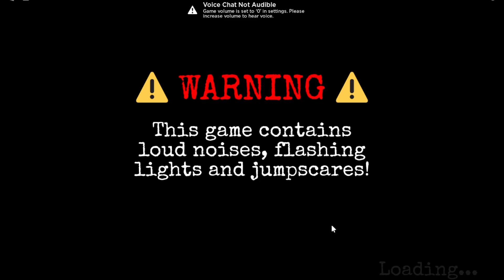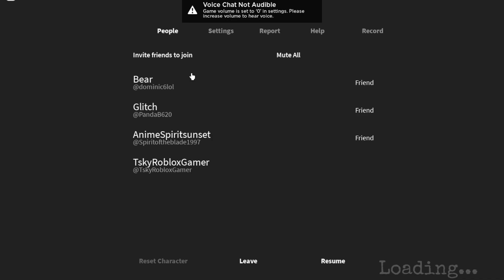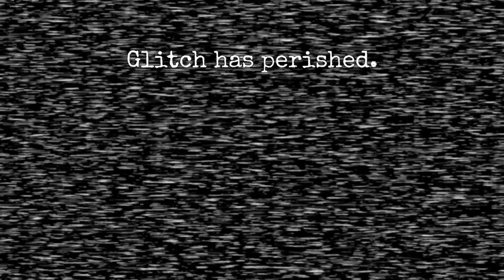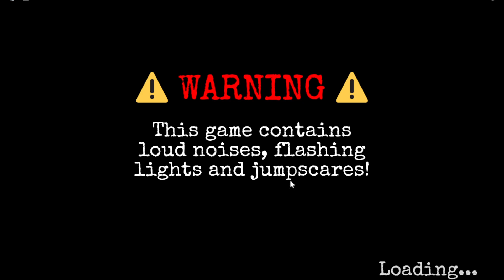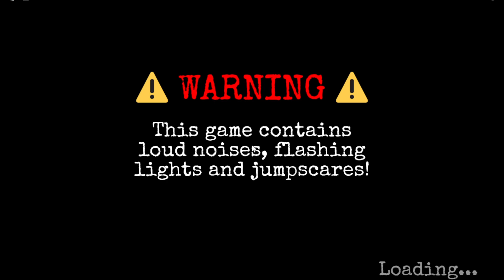Fnaf Coop part 2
We were trying to beat night 2 in Fnaf Coop and it was not easy but we are going to try and beat for you all but it is fun to play this kind of games.

We are also wanting to reach 100 subscribers and more likes on the channel to keep going and making videos for you all. We are sorry that we haven't been posting videos since we are busy in our outside life from youtube.

We are wanting to say thank you for the subscribers we have right now and it is fun doing these type of videos for you all.